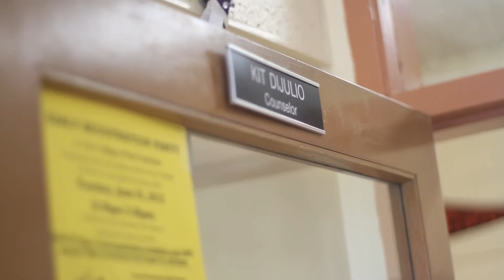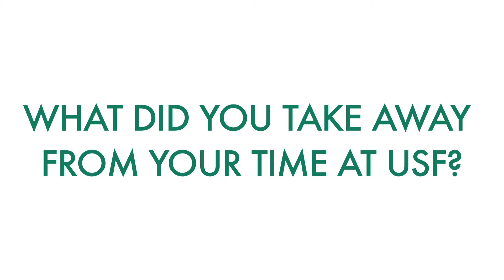Meet the SOE Alumni - Kit DiJulio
MA in Counseling Psychology - Concentration in School Counseling